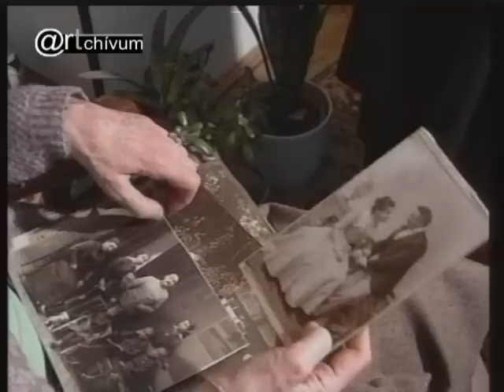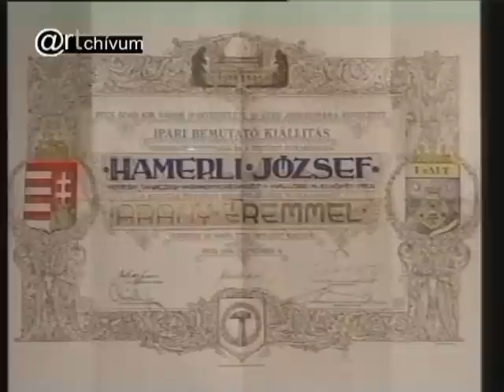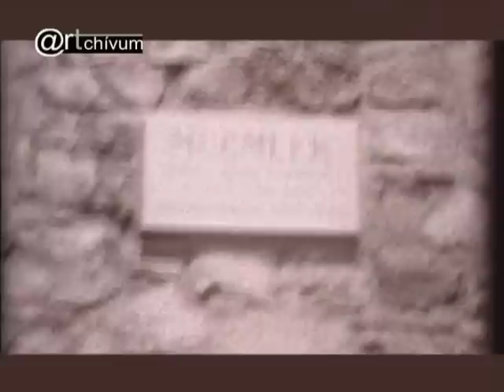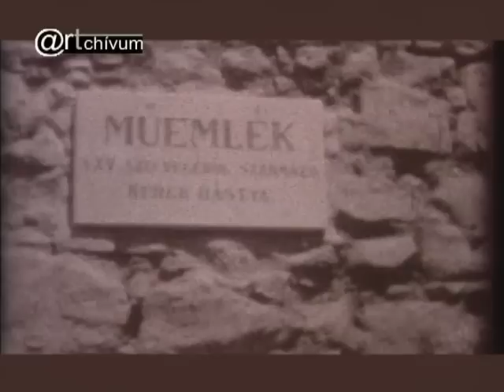A HAMERLI CSALÁDRÓL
A Pécsi Városi Televízió magazinműsorából.1993." Becsöngettünk".Híres pécsi családok.
Szerkesztő-riporter.Szijártó Ildikó.Operatőr: Blaschek Károly.